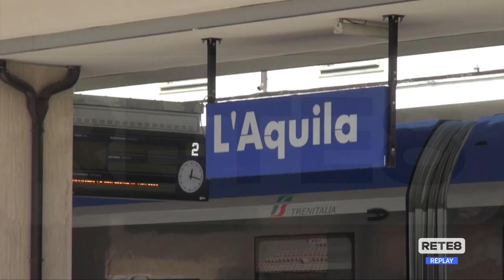L’Aquila - Studenti in treno da Lanciano